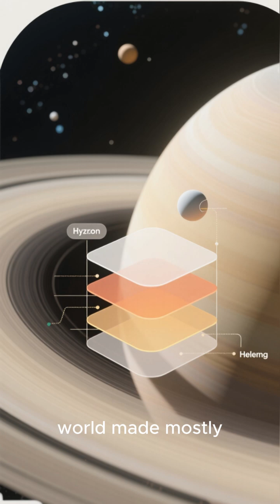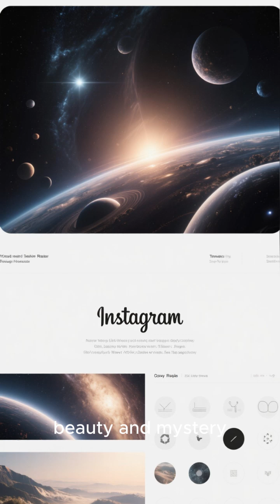SATURN THE LORD OF THE RINGS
Why is Saturn called the “Lord of the Rings”? 🪐 With its breathtaking rings and fascinating moons, Saturn is one of the most mysterious and beautiful planets in our solar system. In this video, we explore the secrets of Saturn’s rings, its incredible storms, and the role this giant plays in shaping our cosmic neighborhood.

✨ You’ll learn:

How Saturn’s rings were formed

The strange behavior of its many moons

The planet’s mind-blowing size and storms

Join us as we uncover the wonders of Saturn, the true jewel of our solar system.